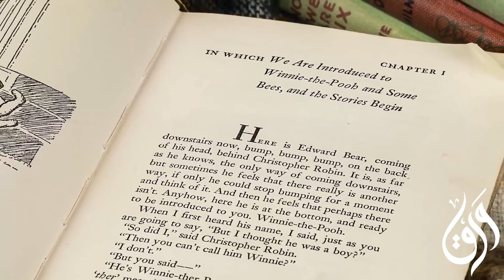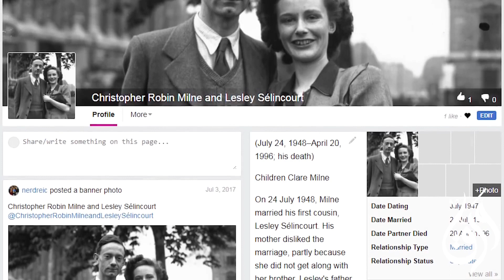تراجم ورق : كريستوفر روبن أول طفل مشهور و نهايتة المأساوية (قناة ورق)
مع انتشار مواقع التواصل الاجتماعي ظهرت ظاهره جديده في المجتمعات

و هي الأطفال المشاهير  و اللي يملكون قنوات في يوتيوب او في المواقع الاخرى

قد يكون الامر طبيعي فالاطفال يحبوا ان يلعبوا او يكونوا على طبيعتهم في هذه الفيديوهات و الاطفال الاخرين يحبون هذا النوع من الفيديوهات

و لكن مع هذه الظاهره ايضا بدأ بعض الاباء بتصوير ابنائهم في هذه المواقع و الاعتماد علي براءه الاطفال من اجل الحصول علي اللايكات و المتابعين

و لكن هل سألنا نفسنا عن رأى هؤلاء الاطفال بهذا الامر بعد ان يكبروا ؟ اليوم بنتكلم عن أول الأطفال شهره و كيف كبر و هو كاره هذا الأمر و مات و هو يكره والداه بسبب هذه الشهره